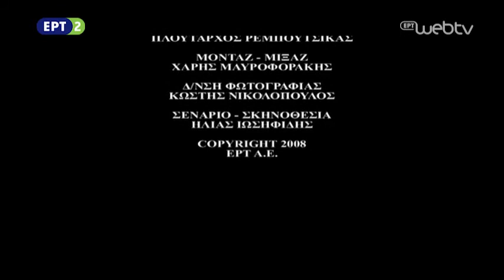Από πέτρα και χρόνο «ΠΑΡΑΔΟΣΙΑΚΕΣ ΑΓΟΡΕΣ ΘΕΣΣΑΛΟΝΙΚΗΣ»